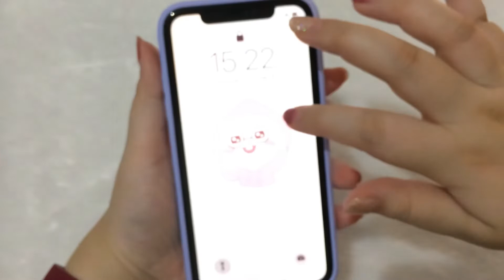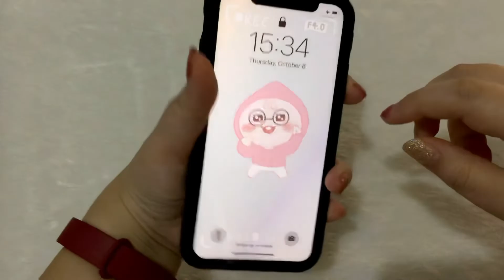Case HP Mirip Iphone 12 | Iphone 12 Square Case Look Alike [Shoppe Haul Indonesia] Plus Pokemon💥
Case HP Mirip Iphone 12 | Iphone 12 Square Case Look Alike [Shoppe Haul Indonesia] Plus Pokemon Sticker Case⚡️

Follow juga instagram aku di ٩(๑❛ᴗ❛๑)۶

Musician: LiQWYD
Musician: LiQWYD

♪───Ｏ（≧∇≦）Ｏ ♪